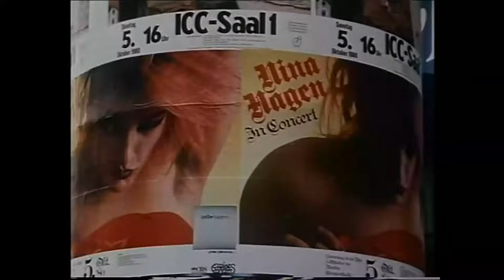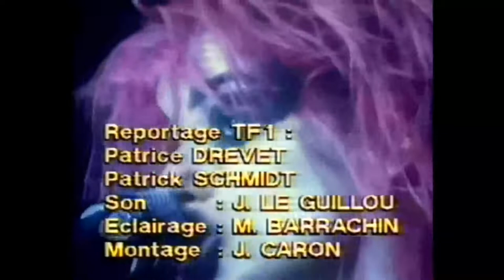Nina in Europe || 1980 || In Concert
If video is blocked in your country enters to: proxfree . com and put the location: Netherlands
München - Paris - London - Stockholm
1-0:00*Ziggy Stardust
2-3:26*Who Killed Rudi?
3-6:12*Wenn ich ein Junge wär
4-8:19*Ziggy Stardust

5-11:46*Wenn ich ein Junge wär
6-21:12*My Way/Die Internationale
7-22:13*Ziggy Stardust
8-25:35*My Way
9-30:11*Who Killed Rudi?

10-32:40*Future is Now
11-35:33*Wenn ich ein Junge wär
12-37:54*Taitschi-Tarot
13-40:03*Ziggy Stardust
14-45:04*We Must Live in Love
15-48:00*Dread Love
16-52:40*African Reggae
17-56:50*My Way

18-1:01:43*Who Killed Rudi?
19-1:03:34*Naturträne
20-1:05:44*Taitschi-Tarot
21-1:06:41*LSD in Hollywood
22-1:08:39*All Right Tonight
23-1:10:37*Ziggy Stardust
24-1:13:49*Who Killed Rudi?